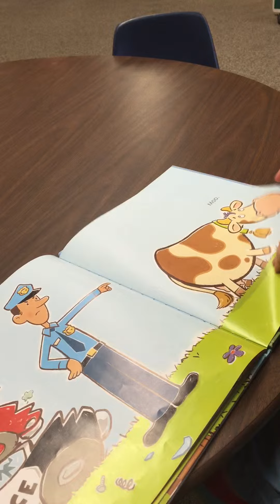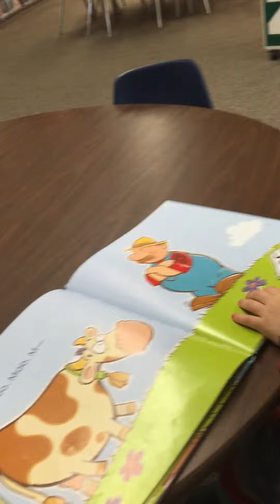David Aneurin: Moo!